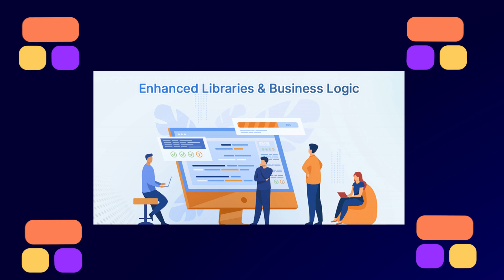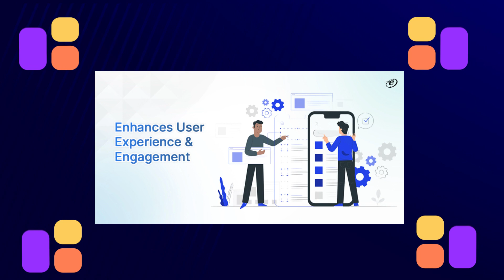Why Flutter is the Good Choice for Cross-Platform Mobile App Development?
Flutter is the most used cross-platform framework among worldwide developers. Do you wish to learn why there is such a high demand for it? Read our latest blog and get your answer!

Timestamps :
0:00 Why Flutter is the Good Choice for Cross-Platform Mobile App Development?
0:11 Top Reasons to Choose Flutter for Cross-Platform Mobile App Development
0:21 Flutter makes application development easier and faster
0:31 Flutter is Easy to Learn & Use
0:41 Enhanced Libraries & Business Logic
0:51 Native App Functionalities
1:01 Flutter Enhance Application Performance
1:11 Flutter Provides Quicker Time to Launch
1:21 Flutter is Cost Effective
1:31 Flutter apps offer an excellent user experience & engagement
1:41 Hire Top 5% of Flutter Developers for your Next Project